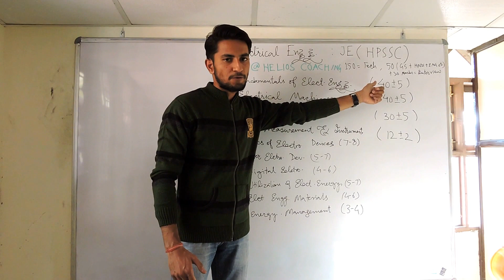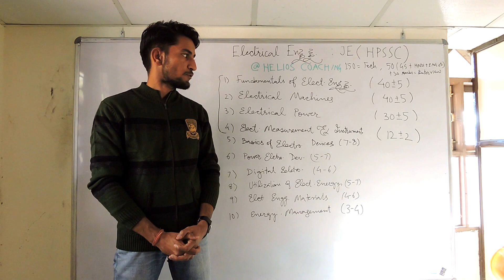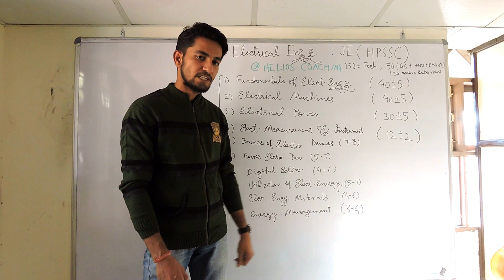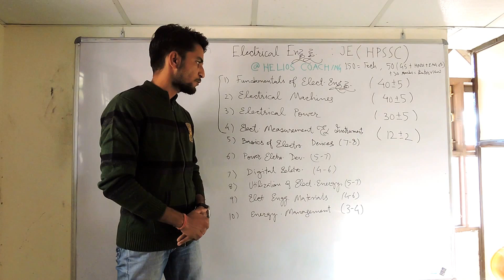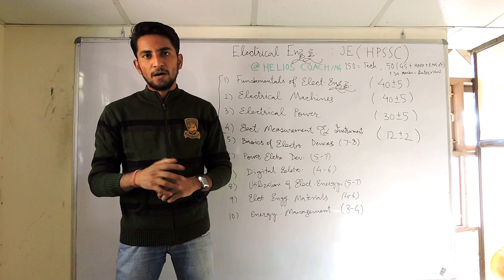Helios Coaching JE Electrical coaching HPSSC